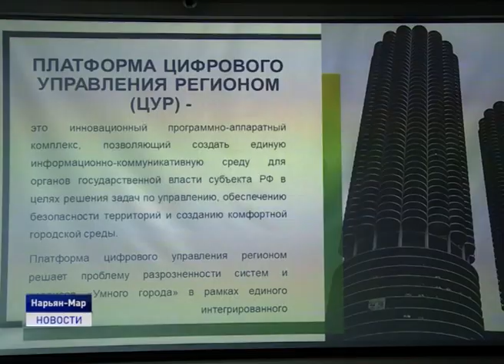ПЕРСПЕКТИВЫ СОТРУДНИЧЕСТВА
Безопасный город, социальные карты и внедрение айти технологий. Губернатор Ненецкого округа Александр Цыбульский и вице-президент ПАО Сбербанк Михаил Чачин обсудили планы по развитию сотрудничества. Участие в рабочей встречи приняли заместители главы региона Татьяна Логвиненко и Юрий Бездудный, а также руководитель Департамента цифрового развития, связи и массовых коммуникаций Ненецкого округа Павел Окладников.